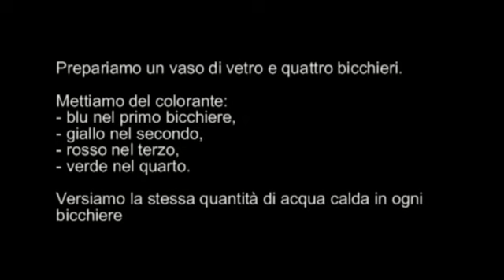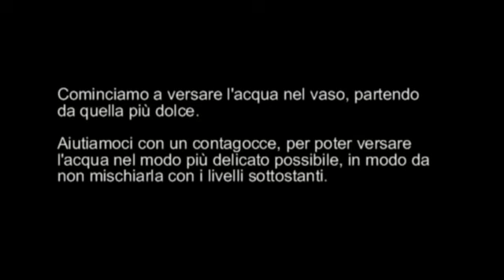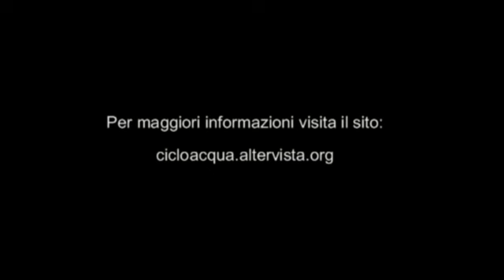Una colonna di acqua dolce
Un esperimento sulla densità molto colorato. Per saperne di più visita il sito cicloacqua.altervista.org